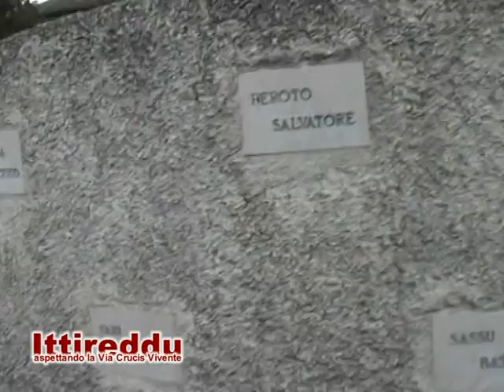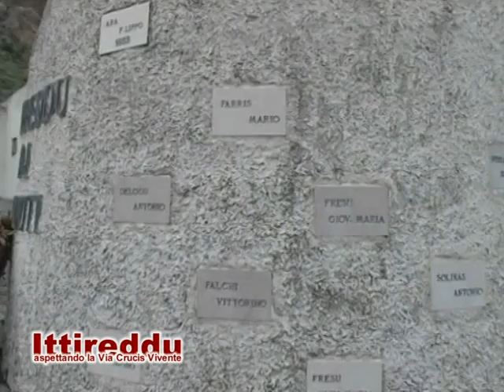Via Crucis Vivente 1p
Via Crucis Vivente
Ittireddu 13 Aprile 2014
immagini di Franco Chessa